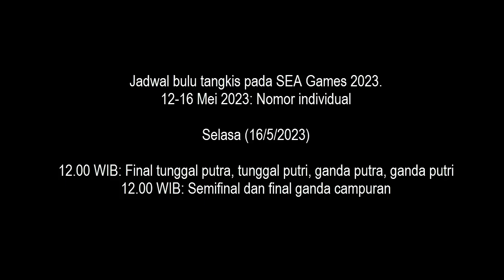BAGAS FIKRI DKK JAJAL LAPANGAN SEA GAMES 2023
Bagas Maulana/muhammad shohibul fikri dkk mulai menjajal lapangan yang akan di gunakan di sea games 2023.